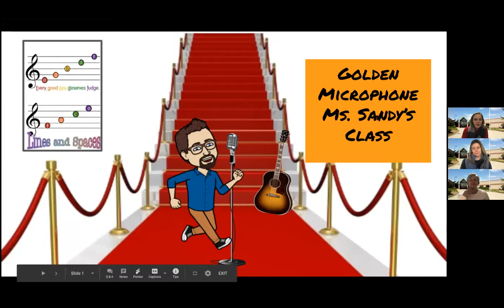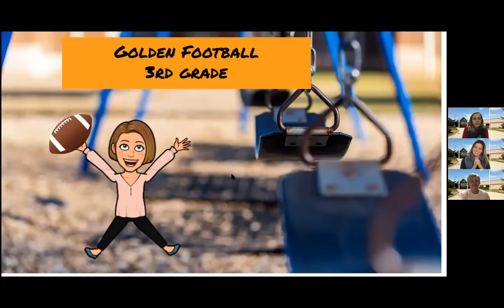Roar Video January 29th